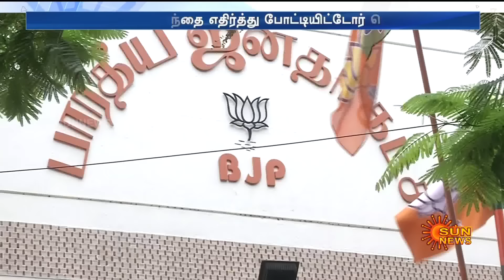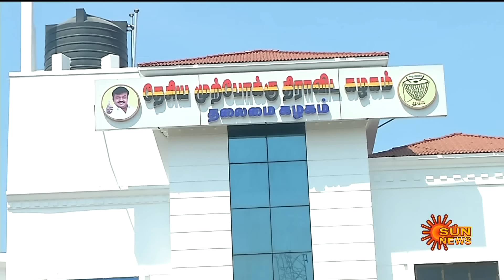தமிழ்நாட்டில் எந்தெந்த தொகுதியில் யார் யார் டெபாசிட் இழந்தனர்..? வெளியான முழு தகவல் | Sun News